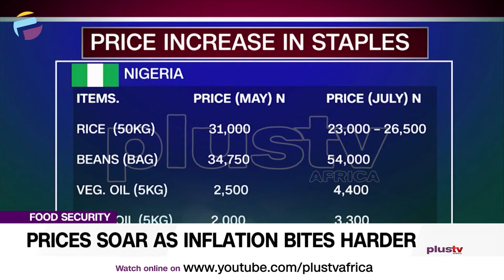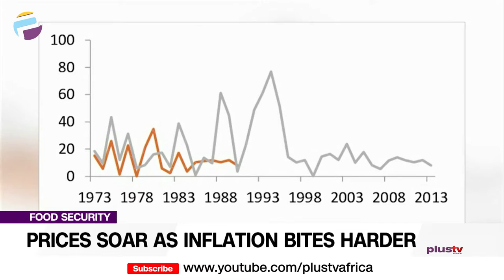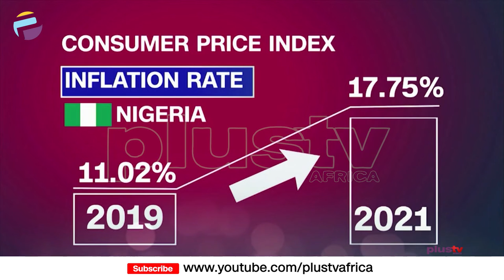Prices Soar As Inflation Bites Harder | NEWS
Nigerians are still groaning over the high prices of foodstuffs in the open market, as the effects of inflation, bites harder.
In this special report, Justin Akadonye takes a cursory look at the issue of insecurity as it affects food production and inflation